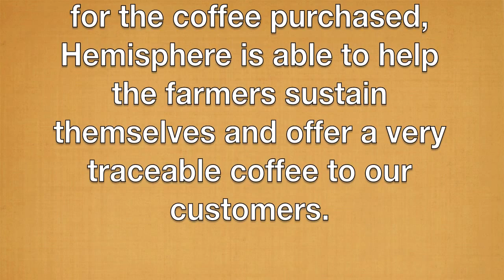Cafe Diego Nicaragua Coffee Farmer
Hemisphere Coffee Roasters is partnering with Diego and Gloria Chavarria in Nicaragua to bring excellent coffee to North America.